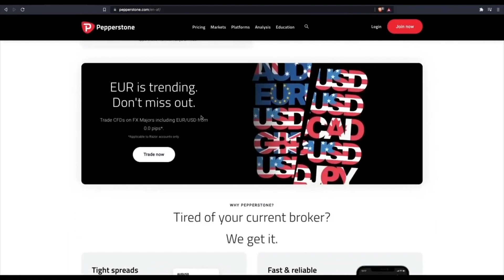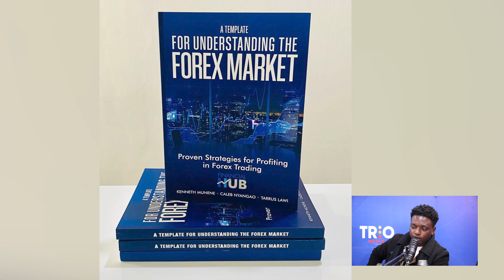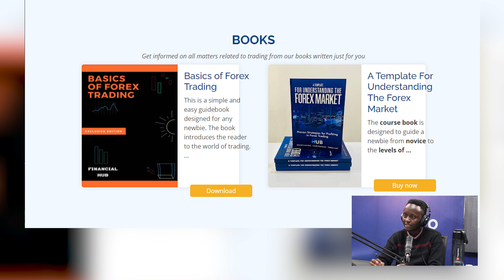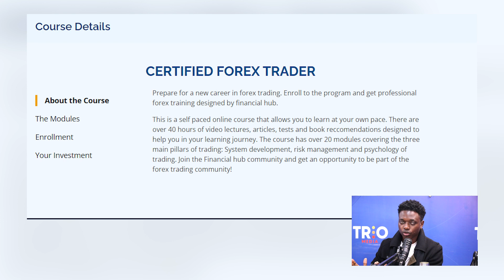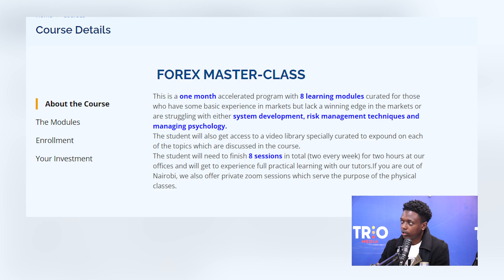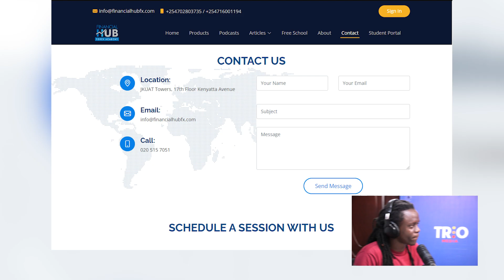40. The Trader's Show: 10 Ways to Improve Trading Psychology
In this episode, we get to talk about psychology, an aspect of trading that many people tend to ignore. We share more than 10 ways in which you can improve your own trading psychology.

ABOUT US:
Financial hub is a company that is focused on training, funding, and mentoring forex traders. The company was started in 2018 by three young, passionate forex traders out of a two-bedroom apartment in Nairobi.
We are on a mission to revolutionize forex trading in Africa. We believe an opportunity exists in the financial markets, but taking the proper steps is critical for success. Our mission is to change lives by developing consistently profitable forex traders. We believe we can create jobs, wealth, and opportunities in the financial markets. Over the last two years, we have trained and mentored over a hundred students in this business. Join us on our mission to improve livelihoods in Africa.